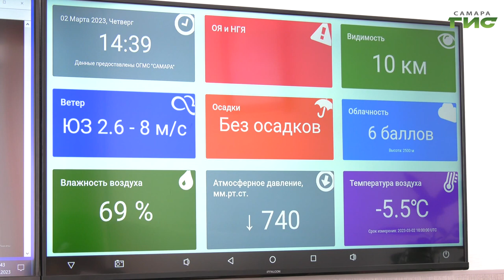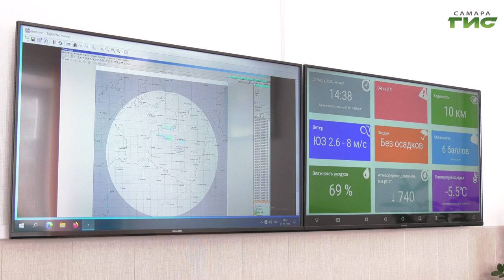Стало известно, какая погода ожидает Самарскую область в марте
Календарная весна стартовала - в начале марта соответствует ей и погода в самарской области. Температура потихоньку повышается. Ветер и давление в норме. Благодаря чему зима сдает свои полномочия выяснил наш корреспондент.